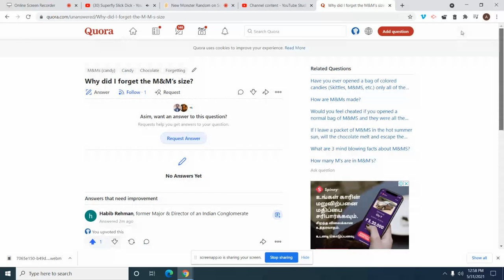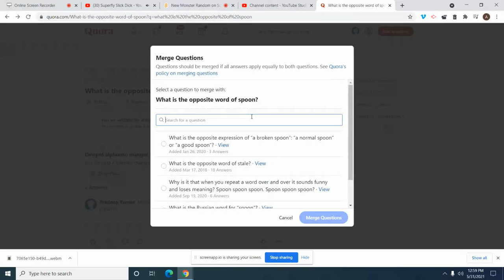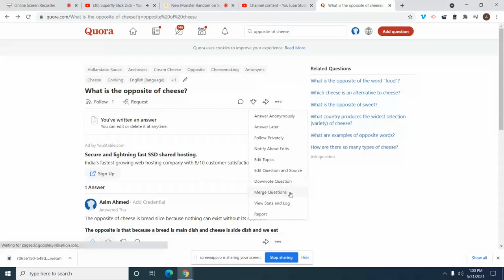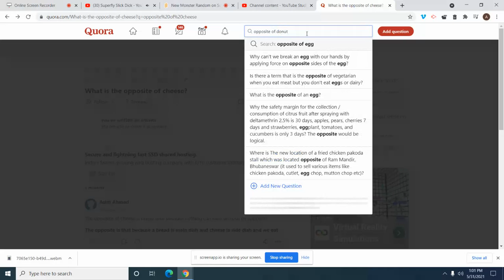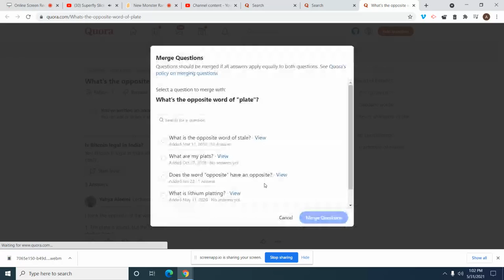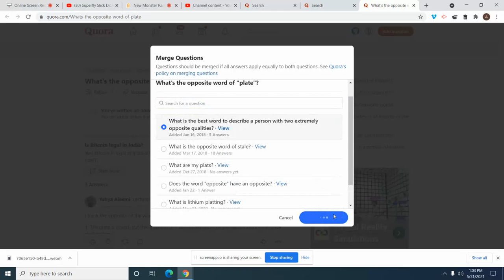Quora Bros 18